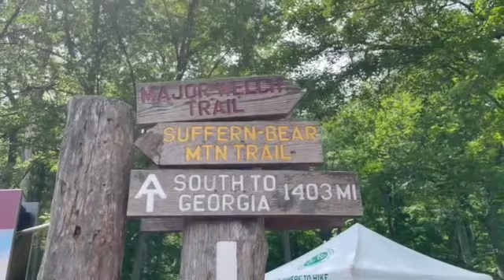Hiking At The Famous Bear Mountain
Welcome back guys! In this video we take you guys with us on a hike. We decided to go to Bear Mountain once again to support Jean's mom and we had an amazing time. We show you guys our day at the mountain, what do you guys think did we finish the entire hike?